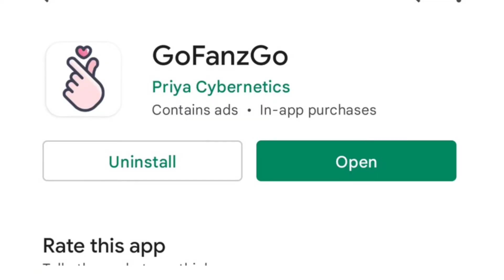workfromhome /install GofanzGo app / earnmoneyonline 💸💰